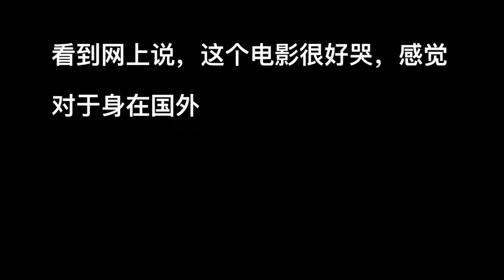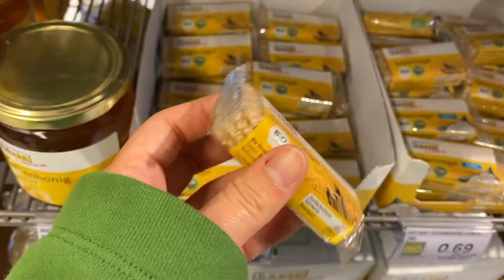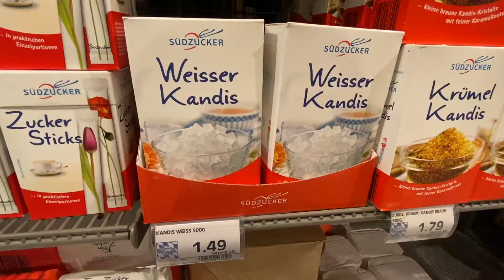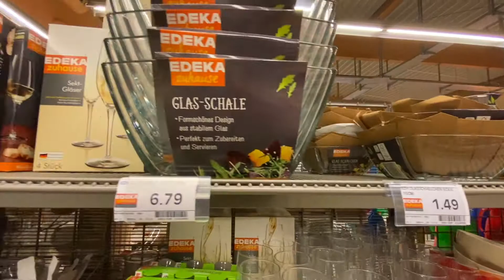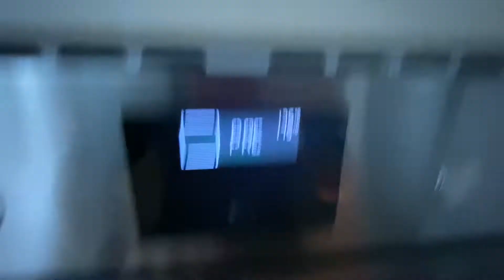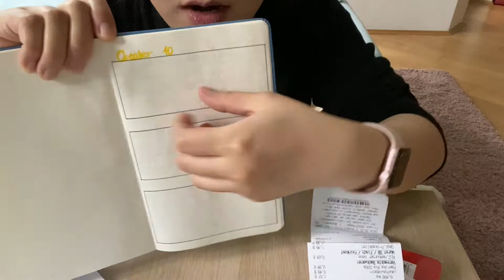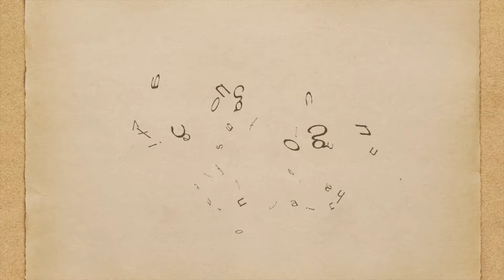[小聪聪Vlog#17] 看电影去～我和我的祖国 | Edeka超市采购 | 优衣库开箱（Uniqlo Unboxing）| 秋天换季生病😷了 | 九月记账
hallo 大家好~
这期视频中我们去看了我和我的祖国，慕尼黑上映比较晚，10月6号才去看。国内的小伙伴应该都已经看完了。身处德国看这部电影，感触颇深，看完出影院的时候，以为自己就在国内。
无论现在生活在世界哪个国家，都有祖国作为我们坚强的后盾，让我们在国外大展拳脚，遇到挫折可以投奔祖国母亲怀抱～

Musik im Video   Romantic Inspiration---artist: Rafael Krux
Be Chillin artist: Alexander Nakaranda
Winter artist: Alexander Nakaranda
Happy Whistling Ukulele artist: Rafael Krux

📷拍摄  : GoPro Black7    iPhone📱   FujiFilm X-A2
🎬编辑：imovie

祝大家有美好的一天~
Ich wünsche Ihnen einen schönen Tag ~
XOXO - xiaocongmia